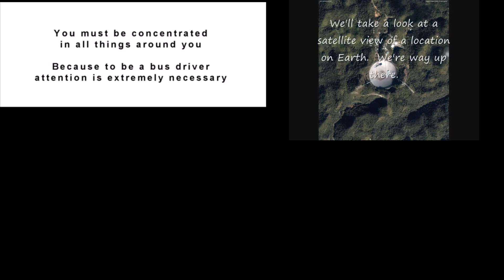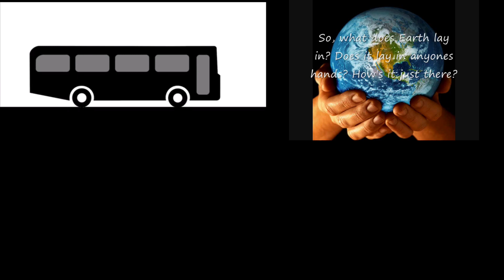4 screamer all at once v15